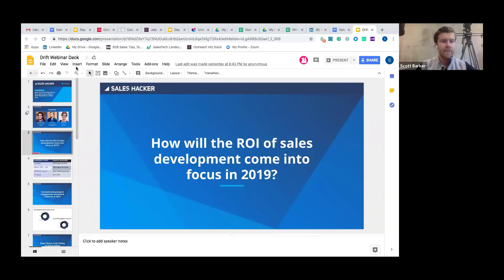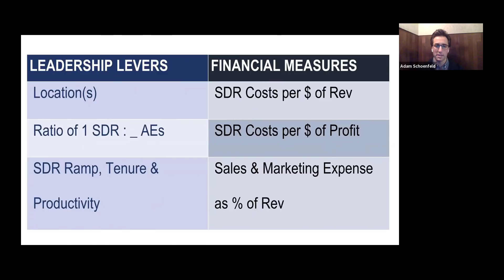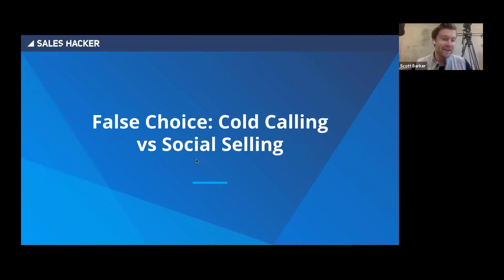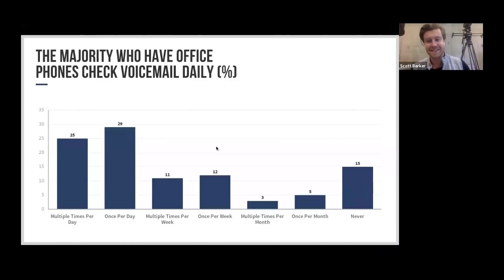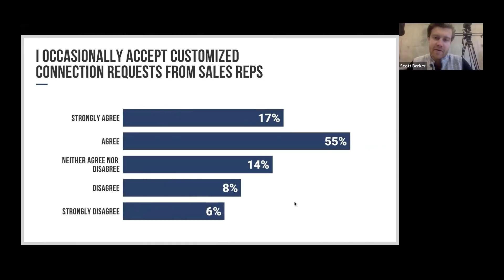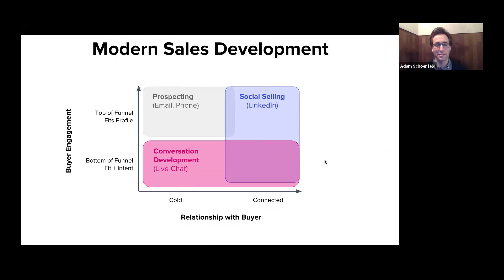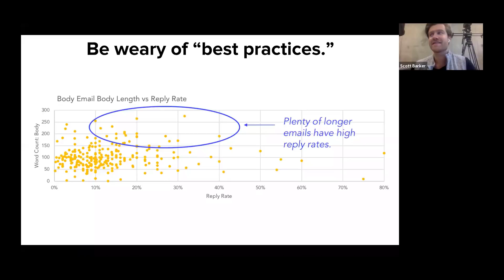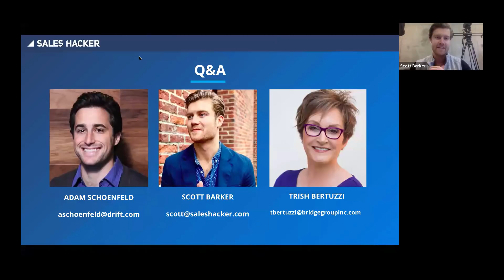How to Get the Most Out of Your SDR Team in 2019: A New Playbook for a New Year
Your work here is just about done. You’ve been grinding since January 1st, determined to make each moment count towards achieving your year end goals. And now with the finish line in site, all that effort has paid off. So relax. Take a deep breath. Maybe even crack a smile.

Enjoy your success; you’ve earned it.

OK, now onto 2019.

As great as 2018 was, now is the time to start reflecting and planning for next year. How are you going to continue to grow your business in 2019? No doubt you’ve got a sales development team. But how can you be sure they’re operating at maximum efficiency as a new year and loftier goals approach?

Well to make sure your SDR team comes out of the gate firing in 2019, we’re pairing our own Adam Schoenfeld up with the woman who literally wrote the book on sales development, CEO and Founder of the Bridge Group, Trish Bertuzzi.